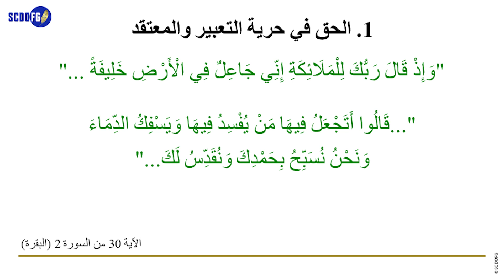حرية التعبير في الإسلام | رسالـة الإســلام الأصلية- الجزء الثالث | عن مقال فريد قبطاني (1957-2022)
فريد قبطاني, طلوع الشمس من مغربها